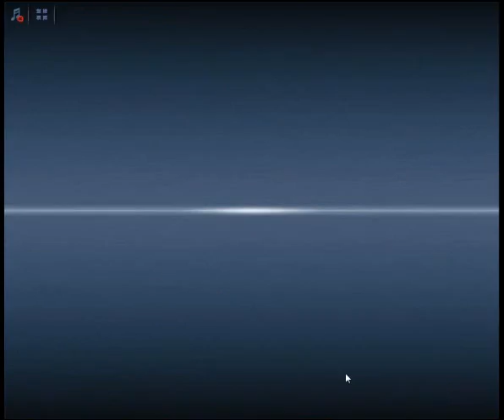Criminal Case Pacific Bay Case 10 Scene 3 Hut Pathway